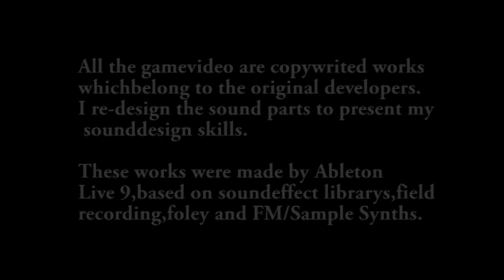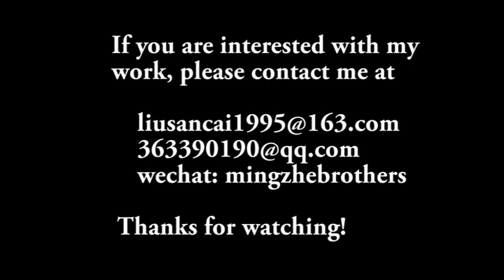【Game Sound Design】 Demo Reels 2017 - Liu Chen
I'm a forth-year student of BeijingFilmAcademy,major in game sound design ,I made this demo reels to present my designing skill and share with you

If you are interested with my work. my address is in the end of video